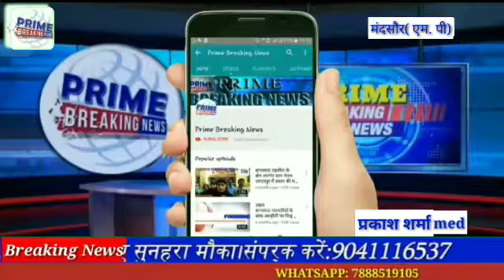रावण की नाक पर मुक्का मारकर उसका घमंड किया गया चूर।